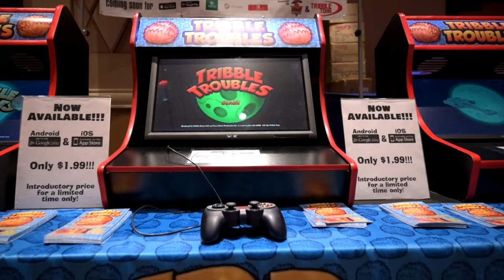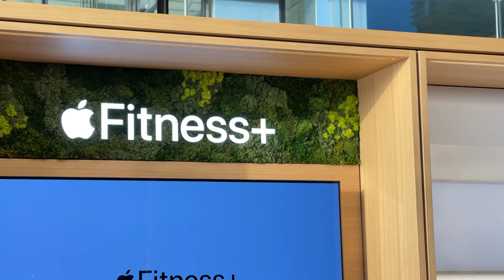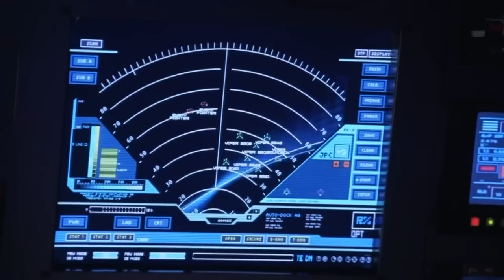Why is Star Trek the Greatest Space Science Fiction Show Ever?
Join us as we boldly go where no video has gone before! We dive deep into the iconic Star Trek universe, exploring its impact on science, culture, and television. From groundbreaking special effects to thought-provoking social commentary, we dissect why Star Trek continues to captivate audiences decades later. Is it truly the ultimate sci-fi show? Watch and decide!